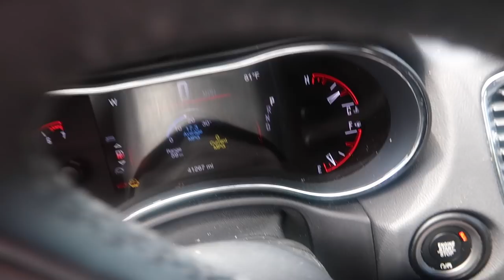FORGIVING ONE ANOTHER !!!